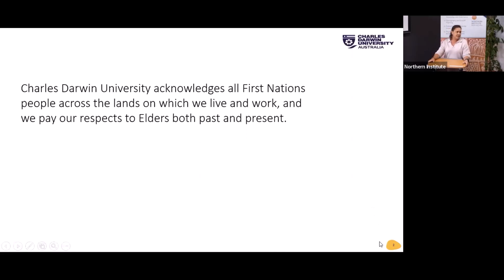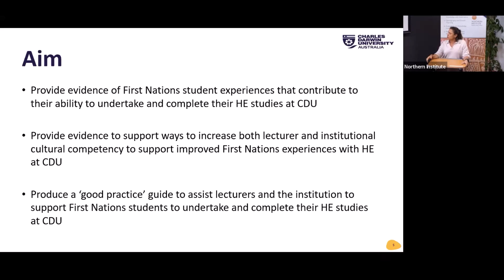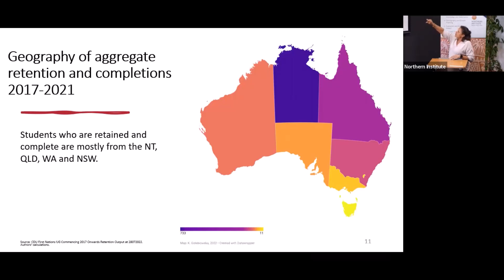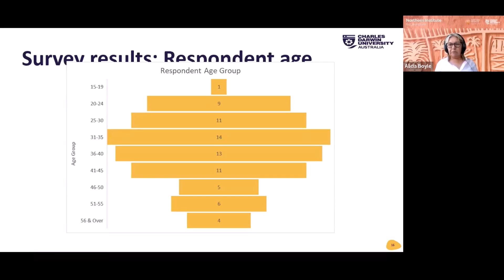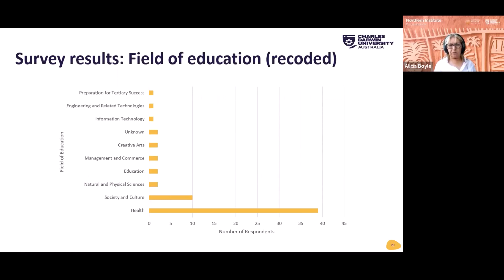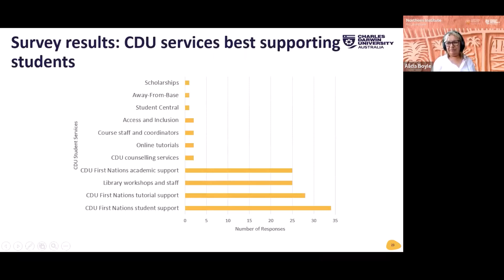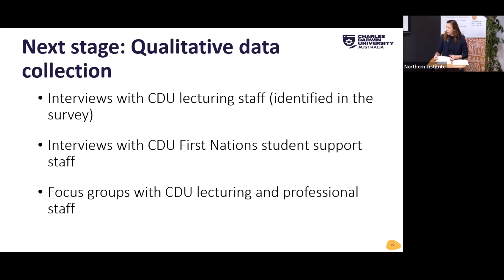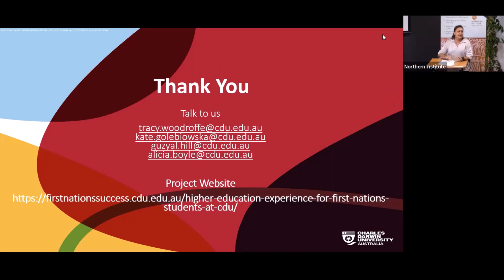Higher Education and First Nations Students: The CDU Story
0:12 Tracy - Project overview & aims
9:03 Alicia - Survey and data collection
16:45 Guzyal - Survey results, obstacles & next stage
23:13 Tracy - Wrap up

Title: Higher Education and First Nations Students: The CDU Story
Speakers: Dr Tracy Woodroffe, Dr Guzyal Hill & Alicia Boyle

About: The presentation delivers progress and early findings of the HEPPP-funded research project 'Higher Education and First Nations Students: The CDU Story' (H22042). This project investigates the experiences of First Nations students striving to progress from enrollment to completion in higher education programs at CDU, exploring the assumptions of Western education. We will harness their knowledge, lecturers, and professional (First Nations Students Support Unit) staff perspectives and CDU data to create practical guides for First Nations students to support completion. By providing information about lecturer/institutional cultural competency, our work will support positive outcomes for First Nations students and CDU and shine a light on shared struggles and successes. The research will support reflexive practice for CDU staff.